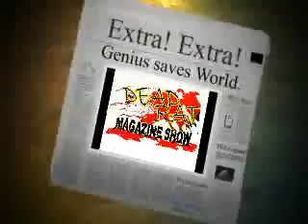Dead Rat Magazine Show cast 2013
Dead Rat Magazine Show cast for 2013.  Performing Live at ImprovBoston, Broadcast over air television and shown online.